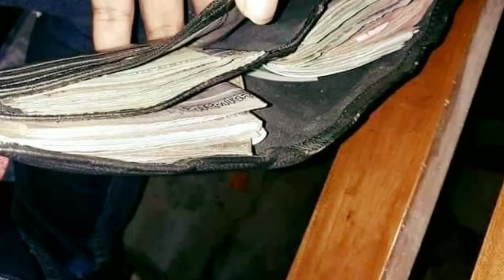সবকিছু ঠিকঠাক রয়ে যায়, থাকে না শুধু মানুষগুলো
বাবা-মা আসলেই বড় অদ্ভুত ক্যারেকটার, তারা সারাজীবন চেষ্টা করেছেন তাদের
সর্বোচ্চটা আমাদের জন্য করার।

সময় কতোটা দ্রুত চলে যায়, আজ বাবা
অবসরপ্রাপ্ত। কেন যেন খুব কান্না পেলো, জানি না।

ওয়ালেট হাতড়ে ১০০ টাকা বাদে যা ছিলো সবটা বাবাকে দিয়ে দিলাম।

বাবাঃ আরে পাগল, এতো দিয়ে আমি কি
করবো?

আমিঃ বাইরে যাও, তোমার দোস্তদের সাথে আড্ডা দিবা, চা নাস্তা খাবা আর কি..

বলেই উল্টো ঘুরে হাঁটা শুরু করলাম, নিজের চোখের পানি এড়াতে।

আপনজনের জন্য সময়মতো কিছু করতে না পারলে কিসের চাকুরী, কিসের ব্যবসা, এসব দিয়ে কি হবে, কিসের প্রাচুর্য, সবই তো ক্ষণস্থায়ী।

আমি মনে করি আমার বলে কিছু নেই, সব সাময়িকভাবে আমাকে ব্যবহারের সুযোগ দিয়েছে ওপরওয়ালা। সবকিছুই ঠিকঠাক রয়ে যায়, থাকে না শুধু মানুষগুলো..

তাই যাদের মা, বাবা আছে তাদেরকে আল্লাহ পাক হায়াত দারাজ করুন, আর যাদের বেঁচে নেই তাদেরকে জান্নাতুল ফেরাদাউস দান করুন। আমীন।
bd islamic news,islamic news,islam bangla,top bangla news,bangla news,today news,update news,
"BD Islamic News" ইউটিউব চ্যানেলে আপনাদেরকে সবাইকে সু-স্বাগতম! এখানে একজন মুসলিমের জীবনের প্রয়োজনীয় ইসলামিক যাবতীয় শিক্ষা মুলক ভিডিও আপলোড দেওয়া হয়।
ইসলামের সহিহ্ হাদিসের মানসম্মত ভিডিও পেতে আমাদের চ্যানেলটি সাব্সক্রিইব করুন৷
ইসলাম প্রচারের সার্থে "BD Islamic News" এর সাথে থাকুন এবং প্রতিটা ভিডিও শেয়ার করুন আপনার বন্ধুর সাথে৷৷৷. ধন্যবাদ.